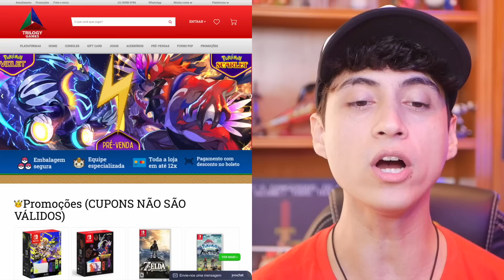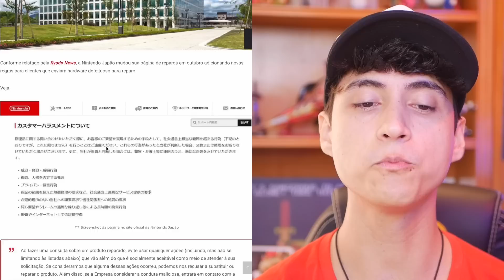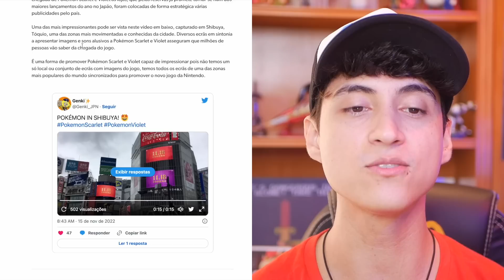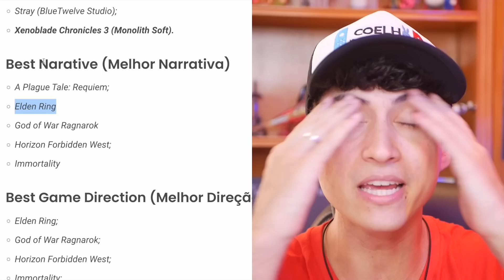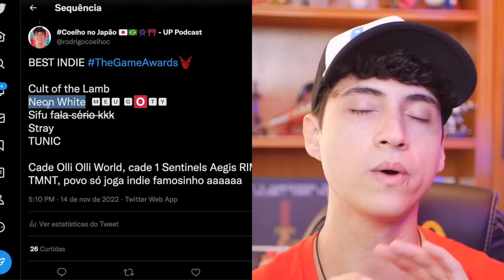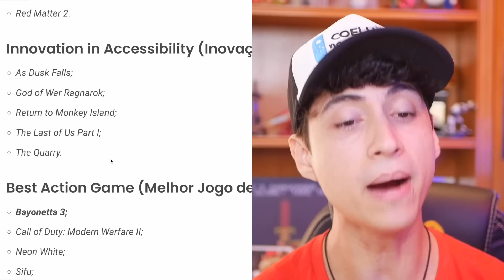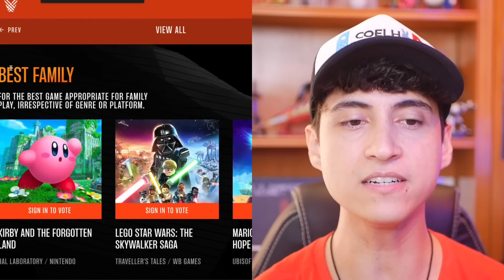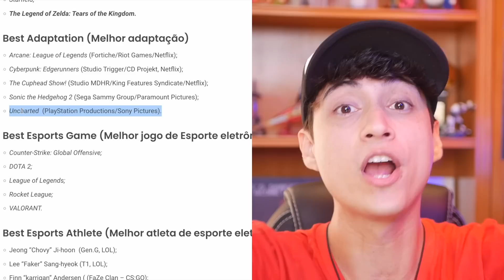Nintendo Japão está recusando serviços a clientes mal educados | O que achei dos nomeados ao TGA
Hoje no CoelhoNews, nintendo se recusa a antender clientes mal-educados no Japão! O que achei das indicações ao The Game Awards 2022? Japão inteiro está comemorando o lançamento de Pokémon Scarlet e Violet, super legal! Tudo isso e muito mais no coelho news de hoje, espero que se divirtam! =D

MEU PODCAST (🏆#2 Spotify 🏆Prêmio Cubo de Ouro 2021 e 2022)

Rodrigo Coelho
Complemento: METRÔ CLIQRET INENVB
Bairro: Cidade Nova
Cidade: Rio de Janeiro
Estado: RJ
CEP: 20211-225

00:00 Introdução
00:46 Trilogy Games
02:05 Nintendo se recusa a atender maus clientes
06:10 Japão comemora Pokémon Scarlet e Violet
09:33 Minha opinião aos indicados ao The Game Awards
29:01 Mensagem Final
30:07 Apóie o Canal